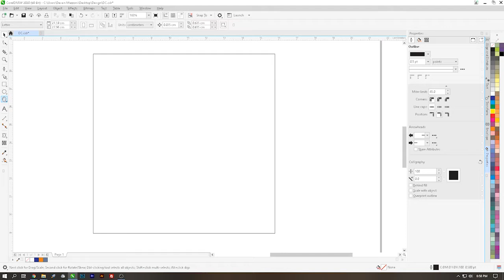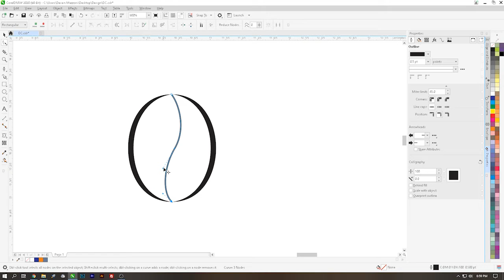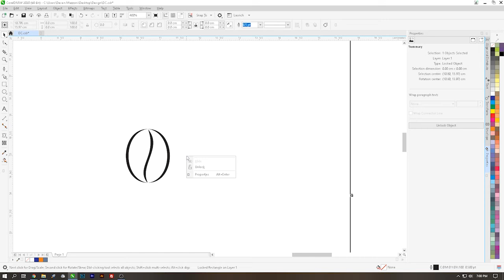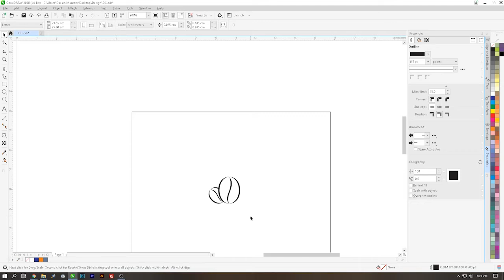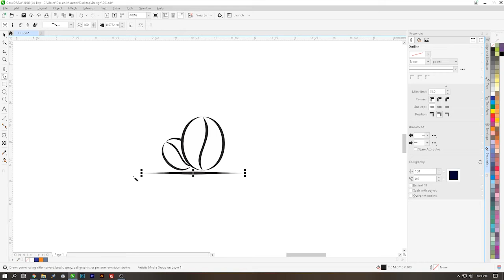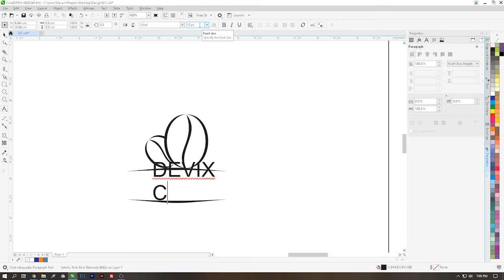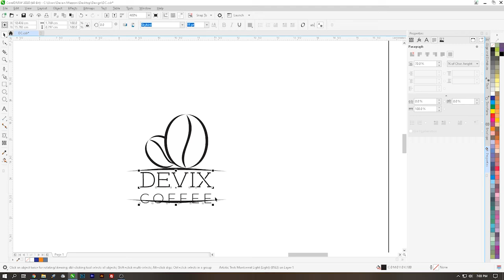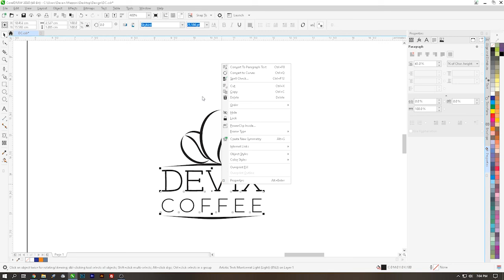Buat desain cup minuman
Bagi kalian yang ingin membuka usaha minuman dan sedang mencari desain kemasan yang menarik mungkin ini bisa menjadi referensi, aplikasi desain yang di pakai yaitu CorelDRAW versi 2020, dan untuk spesifikasi PC yang di pakai adalah :
- Processor : Intel i5-8400
- Mainboard : MSI B365M PRO-VDH
- Display : Samsung LS22R350FHEXXP
- RAM  : 8 Gb
- GPU  : Intel UHD Graphics 630
- Mouse  : Logitech